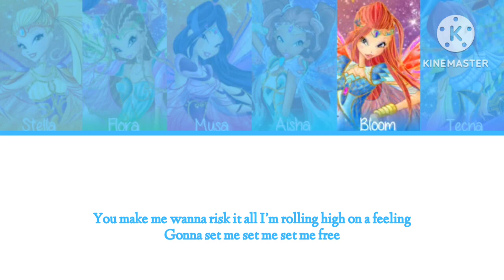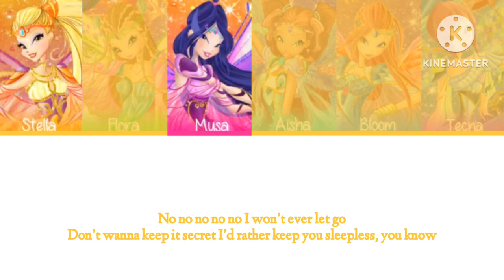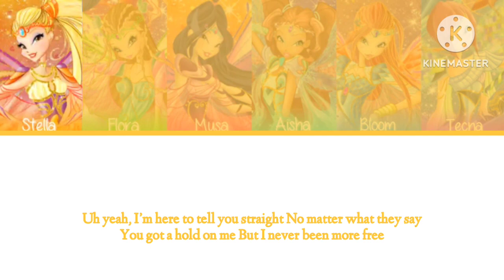How would Winx Club sing Twice - "Set me free" (Color coded Lyrics English)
Line Distribution :-

Musa - 35.80
Bloom - 33.40
Flora - 30.05
Stella - 28.20
Tecna - 16.50
Aisha - 15.60